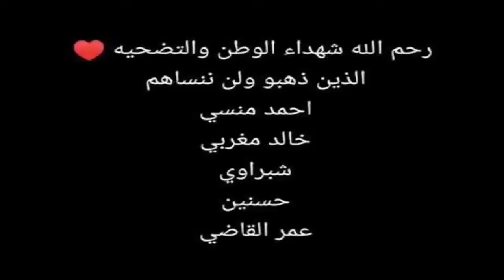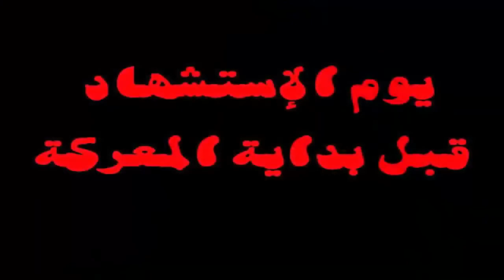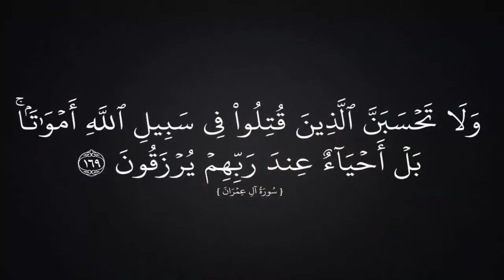قصة الشهيد شبراوي ابطال كتيبة احمد منسي مسلسل الاختيار امير كراره